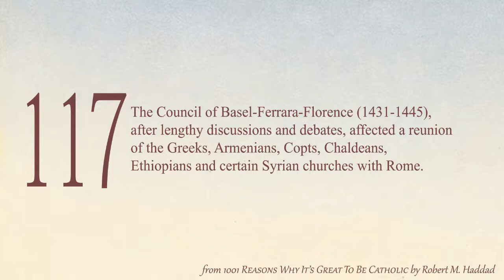1001 Reasons Why it's Great to Be Catholic! - Reason 117